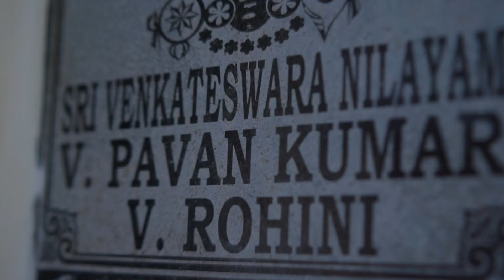Upanayanam Haldi Teaser | Sreenij | Cinematic teaser 2023 | Best Upanayanam 2023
Aarush Studio Upanayanam Haldi Teaser | Sreenij | Cinematic teaser 2023| Upanayanam | Best Upanayanam 2023 |

|| A Film By Aarush Studio || 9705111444, 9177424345

May this Upanayanam ceremony bring you closer to Lord Vishnu and his divine grace. Happy Upanayanam!
Wishing you a blessed Upanayanam filled with love, peace, and happiness. May Lord Vishnu guide you towards the path of righteousness.